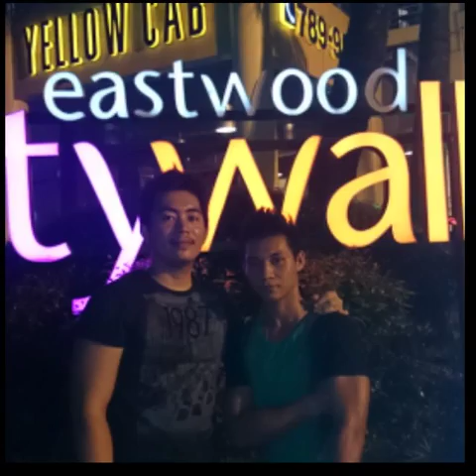Rustica Restaurant happy moments